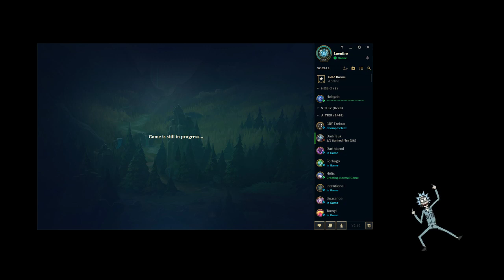duo wit hob